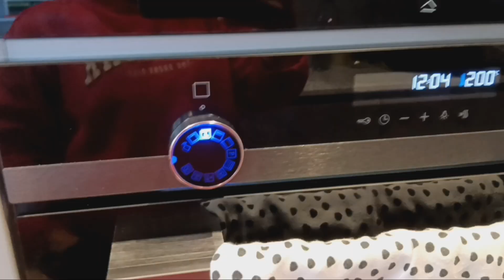my quick and easy lasagna